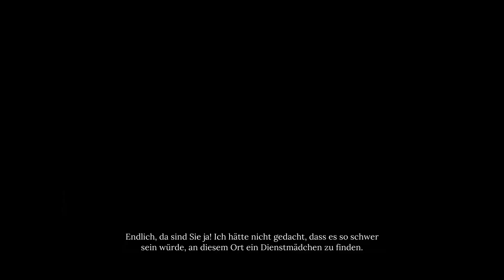Let's Play - SHERLOCK HOLMES - CHAPTER ONE - [002] - [DEU/GER]